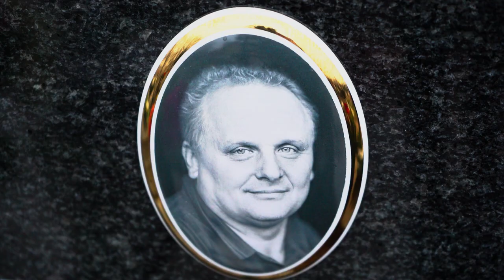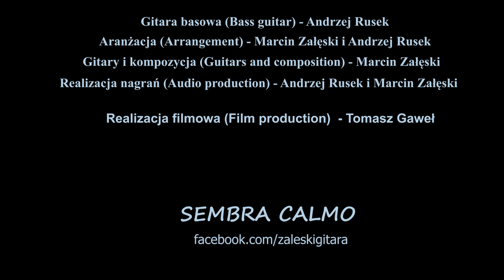Marcin Załęski - Sembra Calmo [Official Music Video]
SEMBRA CALMO
Gitara basowa (Bass guitar) - Andrzej Rusek
Aranżacja (Arrangement) - Marcin Załęski i Andrzej Rusek
Gitary i kompozycja (Guitars and composition) - Marcin Załęski
Realizacja nagrań (Audio production) - Andrzej Rusek i Marcin Załęski

Realizacja filmowa (Film production)  - Tomasz Gaweł

Zapraszam do obejrzenia mojego najnowszego teledysku. "Sembra Calmo" to dziesiąty z trzynastu utworów znajdujących się na drugiej (po Road To Venice) płycie pod pod tytułem Acoustic Guitar Music.
W utworze pt. "Sembra Calmo" na gitarze basowej gra Andrzej Rusek, jest to jedno z jego ostatnich zarejestrowanych wykonań. Andrzej Karwa Rusek zmarł 20 kwietnia 2021. Był niesłychanie charyzmatyczny, serdeczny i pogodny. Tym bardziej pustka jaką zostawił po sobie jest ogromna.
Dziś, w jego urodziny przedstawiam Państwu nowy teledysk, niektórzy odczytują ten utwór jako utwór o przemijaniu, lecz każdy może interpretować go dowolnie.